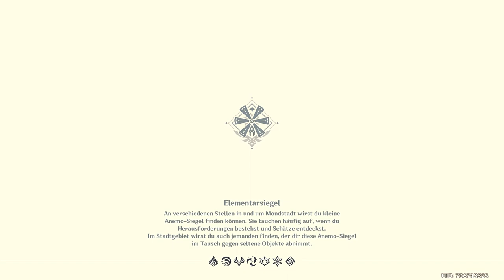Genshin Impact - Goldapfelarchipel - Bakenuki - 2022.07.20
war etwas am Herumirren.